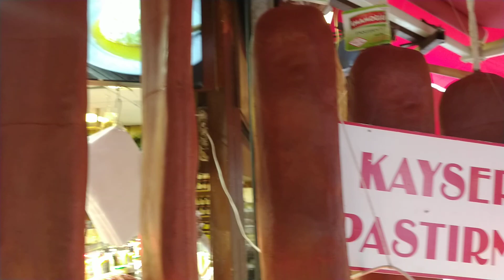Renkler - Kadikoy Carsi Aralik 2023